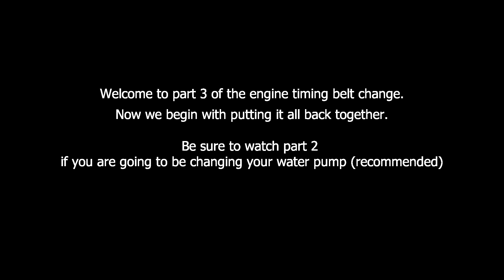Mitsubishi 3000gt / GTO Timing Belt Change Part 3 (Reassembly) - Competition Winner Vadim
In today's video will be completing the video for the second lucky winner of the competition. Vadim requested to have the Timing changed on his NA GTO. So without wanting to write too much about it, it was a long day trying to record it and unfortunately the audio did play up in a couple of places. Sorry about this but as I am sure you can appreciate there is not much we can do about it now.

New Forum / Community Be sure to check it out!

For any questions please do comment and I will get back to you on it. This way I do not have to answer the same question multiple times as people can read it in the comments instead. You must give your name and country in any message.